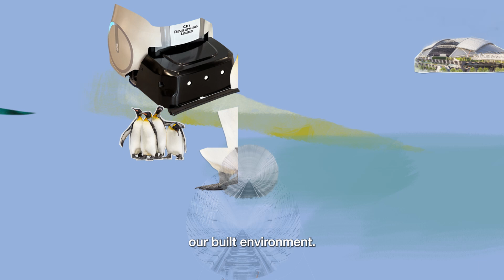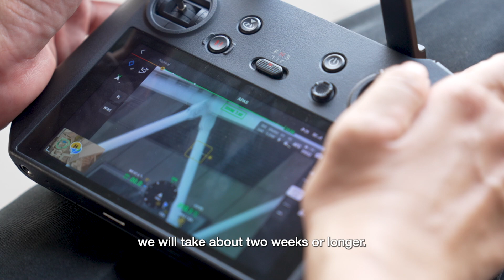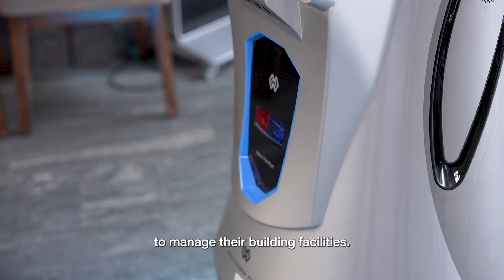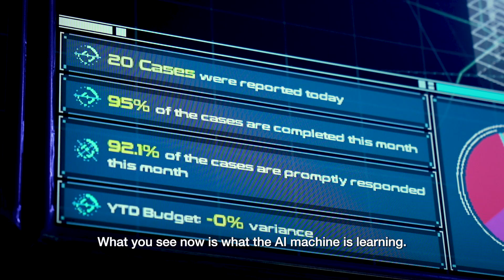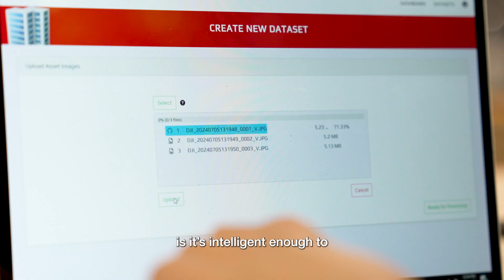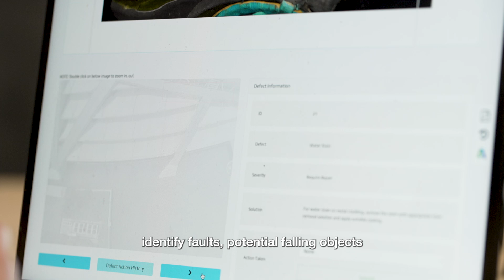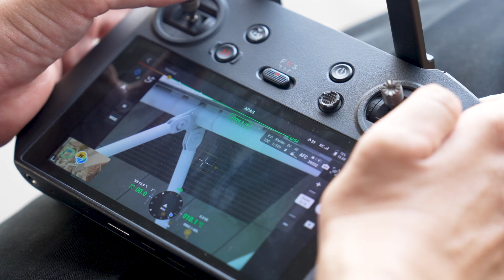AI, bots and drones: Maintaining megastructures | Building Singapore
Ever wondered how architectural icons like the Singapore Sports Hub stay in tip-top condition all year round?

Join Chua Enlai as he explores the diverse range of smart technology used to maintain facilities today, including drones, the latest imaging software and AI-powered dashboards that can predict faults before they even occur.

This is the last in a five-part series, Building Singapore, which features the people and technology shaping our built environment.

for more.